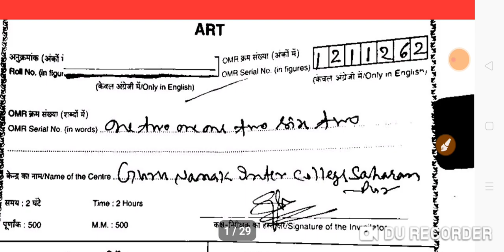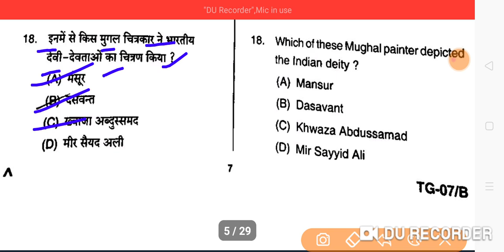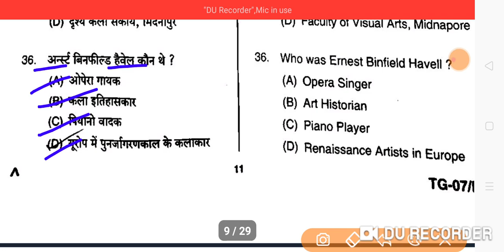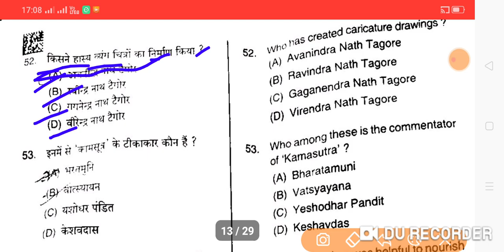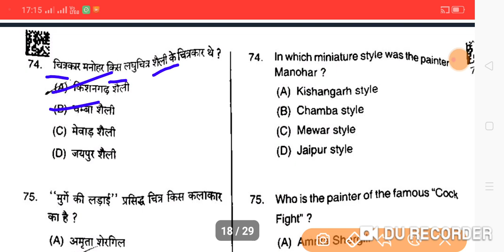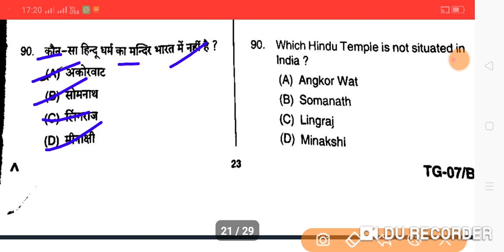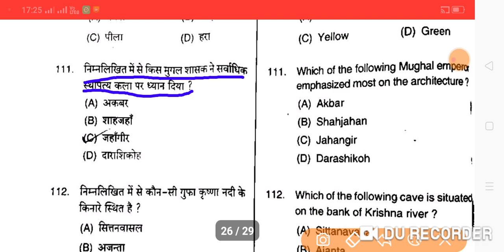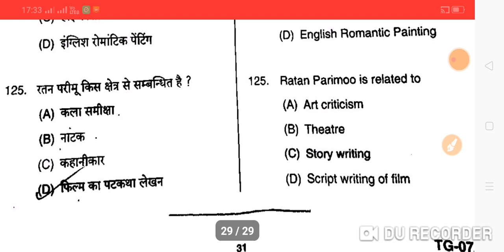UP.TGT ART ANSWER KEY |TGT ART QUESTION PAPER 7/8/21 SOLVE PAPER | (125 MCQS.)टीजीटीकला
Video is for educational purpose only.Copyright Disclaimer Under Section 107 of the Copyright Act 1976, allowance is made for "fair use" for purposes such as criticism, comment, news reporting, teaching, scholarship, and research. UP.TGT ART ANSWER KEY |TGT ART  QUESTION PAPER 7/8/21 SOLVE PAPER | (125 MCQS.)

ABOUT VIEDO:-
✔️UP TGT ART QUESTIONS PAPER SOLVE -2021
✔️SOLVE QUESTIONS PAPER ART-2021
✔️125MCQS
✔️7 AUGUEST-2021
✔️SOLVED PAPER-2021 1ST MEETING
✔️UP.TGT ART

 OUR QUERIES👉👉
1.UP.TGT/PGT ENGLISH HISTORY,ART..ETC
2.DSSSB ENGLISH..ETC
3.NET JRF ENGLISH LITERATURE
4.KVS/NVS ENGLISH LITERATURE
5.JUNIOR TEACHERS BHARTI
6.SUPER.TET/UP.TET/TET
7.B.E.D/D.E.D
8.UP.POLICE/DELHIPOLICE
9.ARMY/LEKHPAL
10.B.A. M.A. ENGLISH LITERATURE